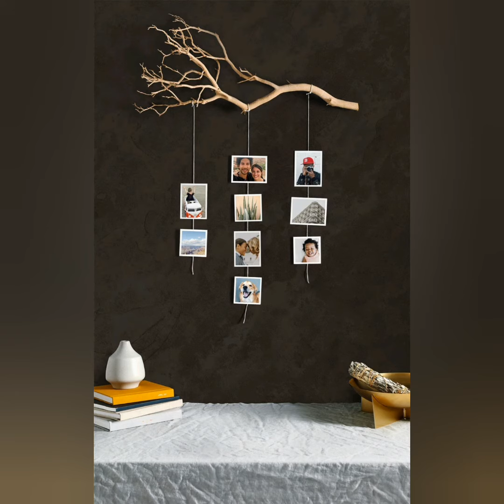Driftwood art ...easy to use and pocket friendly..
various driftwood projects for your home..  so that you can make kind of stands..wall art..and many more...